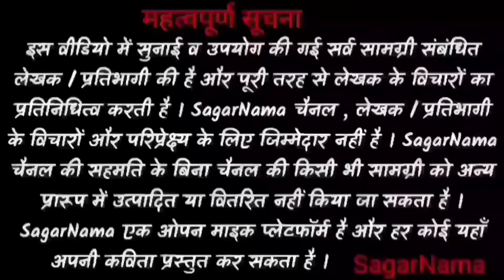Himmat Arya || SagarNama || हास्य रस - नेता जी को ऐसे लपेटा की सब देखते रह गए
Presented By:- Himmat Arya

SagarNama is an open mic platform for Poets, Stand-up Comedians, Storytellers, and Musicians in Hisar, Hansi, Bhiwani (Haryana).